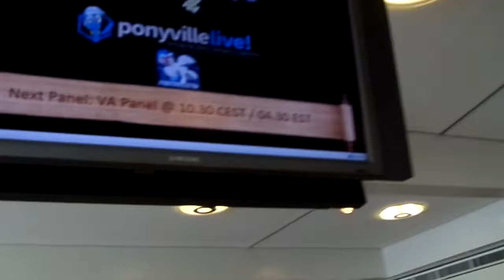Ricardo's GalaCon Adventure 2015 Day 4 Part 1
Follow Ricardo, Tesla, Pafalium and random nice people in their trip to GalaCon 2015 in Ludwigsburg, Germany.